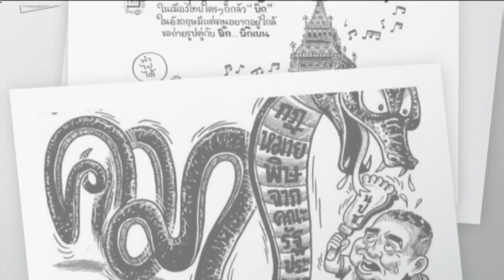Wake Up Cartoons by เซีย - EP.24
Wake Up Cartoons by เซีย ประจำวันที่ 24 สิงหาคม 2561